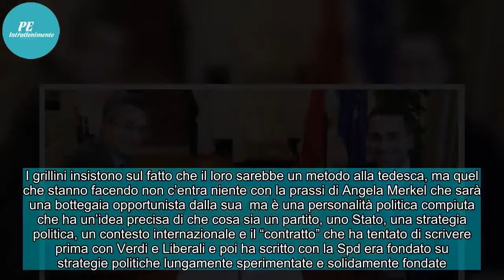Mario Monti, Della Cananea e il contratto di governo (farlocco) targato M5S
Quella via diretta che porta da Mario Monti a Giacinto della Cananea. “Sei cattedratici, una studiosa del Koalitionsvertrag e sette ‘esperti indipendenti’, capitanati dal professor Giacinto della Cananea hanno finalmente consegnato all’aspirante premier Luigi Di Maio il loro contratto-tipo che può e...